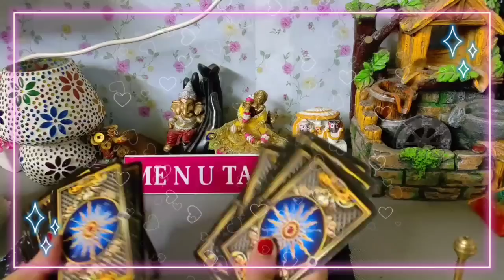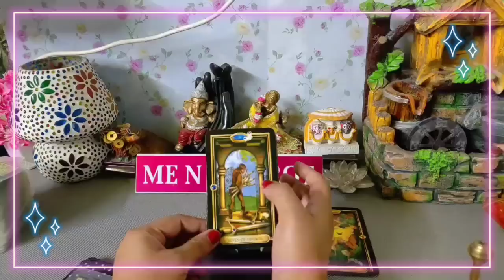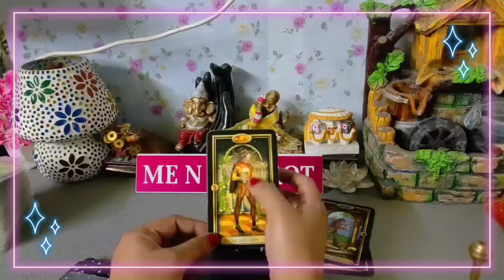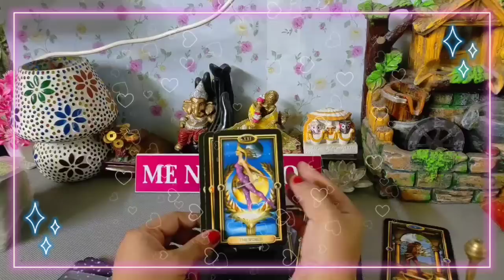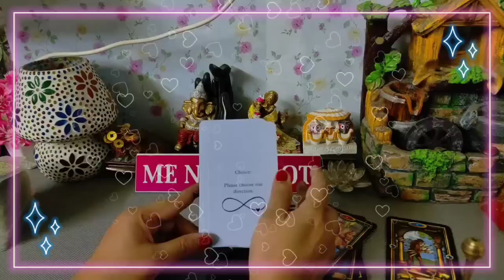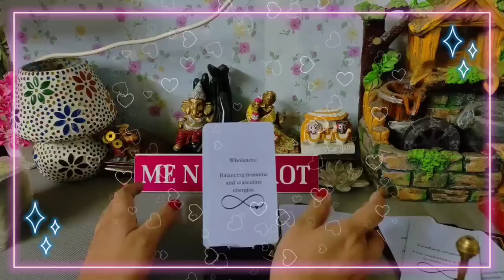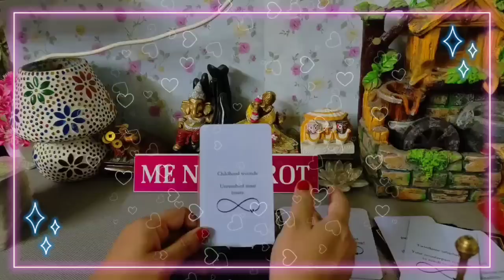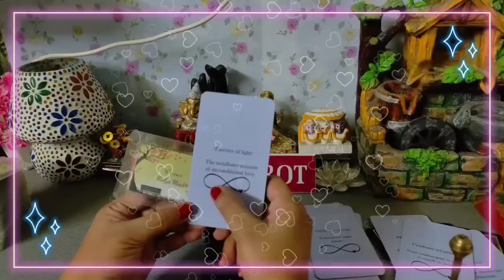दोपहर की उनकी दिल की बाते